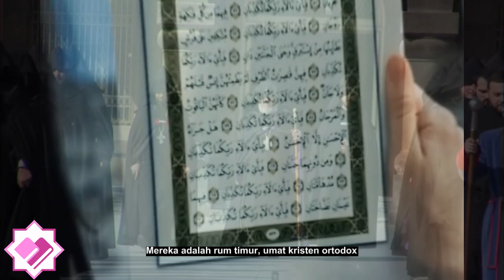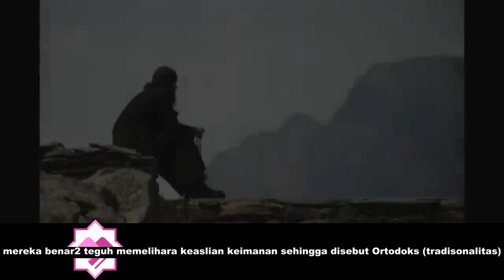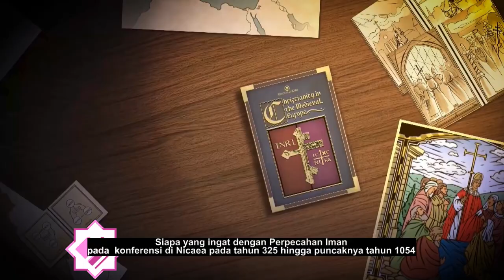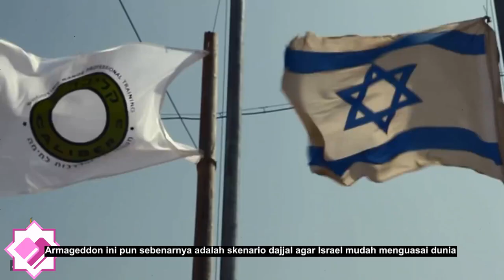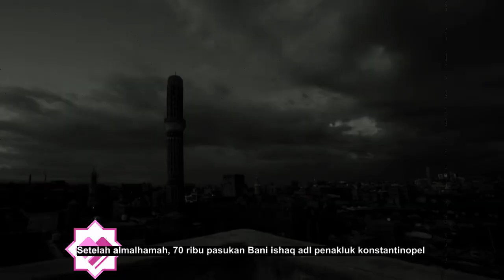Misteri Konstantin berubah menjadi Istanbul